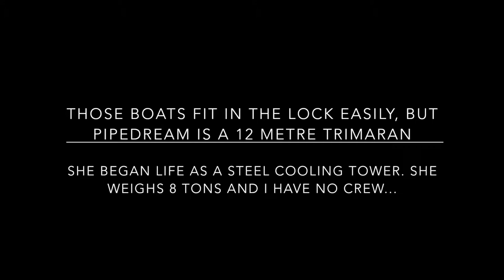Taking a 24 foot wide Sailing Trimaran through Arzal Lock Singlehanded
This is video shows my sailing boat Pipedream. I built her a few years ago out of an old cooling tower (chimney) from a Welsh hospital. I have just completed a major refit and this video shows Pipedream transiting Arzal lock (Brittany, France) single-handed upon return from the first sea trials.